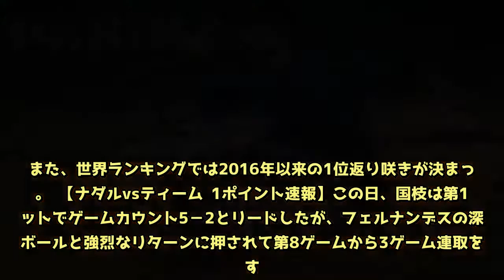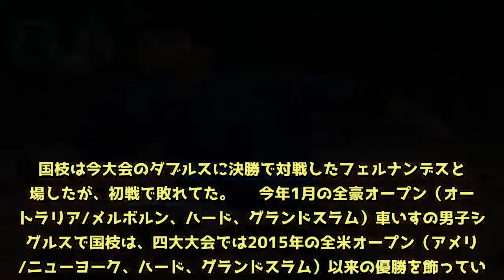国枝慎吾 全仏OP3年ぶり7度目V、世界1位返り咲きへ‹男子テニス›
テニスの全仏オープン（フランス/パリ、レッドクレー、グランドスラム）は9日、車いすの男子シングルス決勝が行われ、国枝慎吾がG・フェルナンデス（アルゼンチン）を7-6 (7-5)， 6-0のストレートで破り、2015年以来3年ぶり7度目の優勝を果たした。また、世界ランキングでは2016年以来の1位返り咲きが決まった。 【ナダルvsティーム 1ポイント速報】この日、国枝は第1セットでゲームカウント5－2とリードしたが、フェルナンデスの深いボールと強烈なリターンに押されて第8ゲームから3ゲーム連取を許す。その後も両者激しいラリー戦を繰り広げるも、国枝が接戦の末にこのセットを先取。   第2セットは失速するフェルナンデスから一気に6ゲームを連続で取り、2時間近くの激闘を制した。   国枝は今大会のダブルスに決勝で対戦したフェルナンデスと出場したが、初戦で敗れてた。   今年1月の全豪オープン（オーストラリア/メルボルン、ハード、グランドスラム）車いすの男子シングルスで国枝は、四大大会では2015年の全米オープン（アメリカ/ニューヨーク、ハード、グランドスラム）以来の優勝を飾っていた。